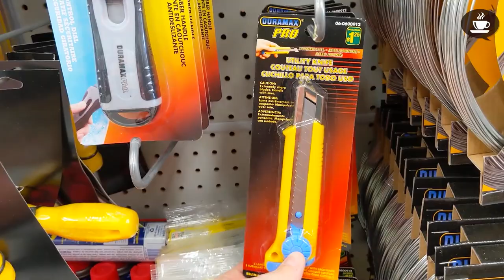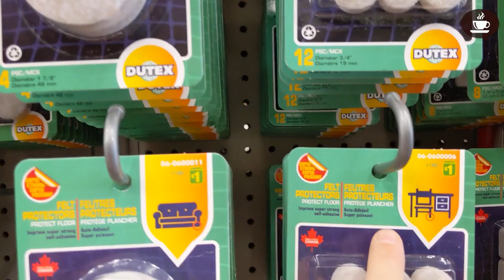LE RAYON QUINCAILLERIE - Intermediate Quebec French with Subtitles | Frenchpresso Rétro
Ceci est la quatrième vidéo Frenchpresso Rétro de la semaine.

Voici une vidéo avec du vocabulaire très concret! Vous allez voir que les termes que j'utilise ne sont pas toujours les mêmes que dans le dictionnaire... Pour le vocabulaire des outils, comme pour le vocabulaire de la voiture, je pense qu'il y a une grosse influence de l'anglais!

Si vous êtes curieux, j'ai filmé cette vidéo dans le rayon quincaillerie d'un Dollarama de Drummondville. Avec le contexte économique actuel, ces magasins sont de plus en plus populaires - il y en a cinq à Drummondville!

Quand je montre les "tie wraps", ça me fait rire parce que je pense à cette entrevue avec Jacques Villeneuve (l'oncle de l'autre Jacques Villeneuve, le champion du monde de Formule 1) :

 Il parle très vite et est vraiment drôle! Il mentionne les "tie wraps" à 2:57. C'est drôle parce qu'il essaie de parler lentement et en "bon français" pour que la Française comprenne. Tout le monde est mort de rire! Trop drôle!!! (Mais difficile à comprendre.)